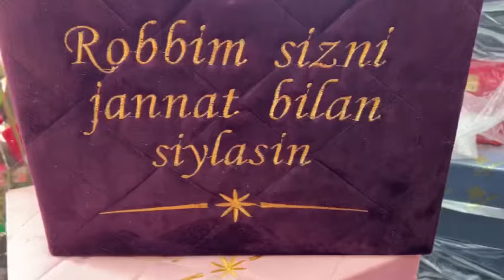ГУСФАНД БОЗОРИ РЕГАР НАРХНОМАИ БОЗОРА ТОМОШО КУНЕН 9 апреля 2024 г.